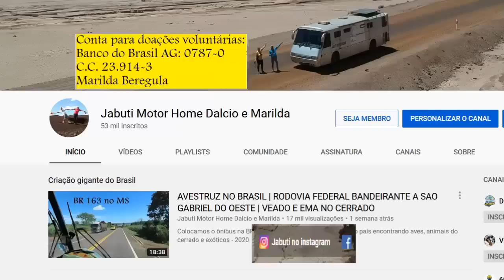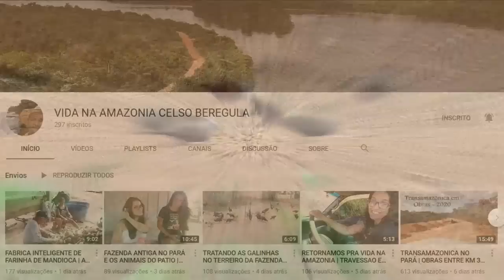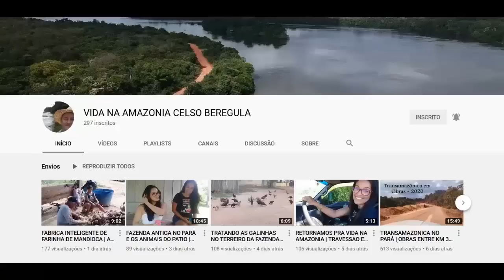IDA RIO TELES PIRES NO MATO GROSSO | PORTO DA BALSA NOVA GUARITA | ACAMPADOS NA FLORESTA AMAZONICA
Saímos da cidade de Nova Guarita e fomos ao rio Telels Pires passar uns dias, mostramos aqui a ida e chegada no porto da balsa - 2020